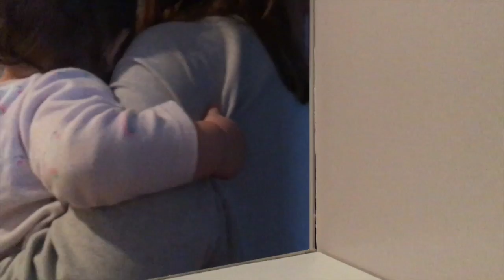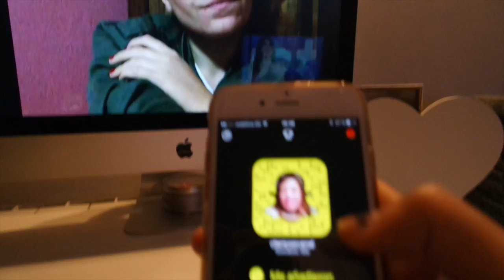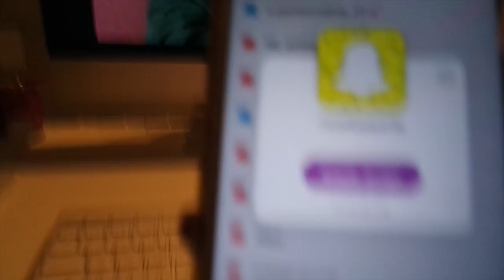HACIENDO FACETIME| Vlogs Diarios (01/02/16)